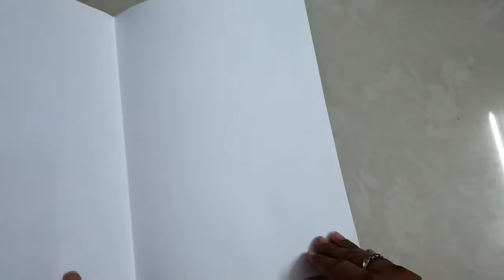Handmade card# diy greeting card# easy handmade card# project file cover# file cover# paper flowers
we will make easy hand made greeting card using paper flowers